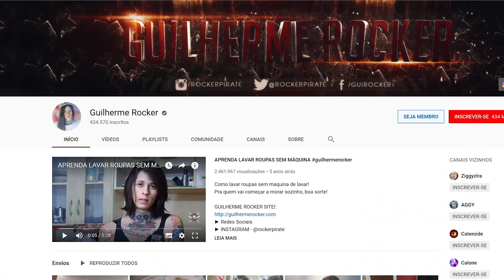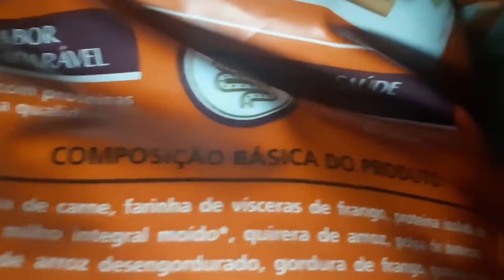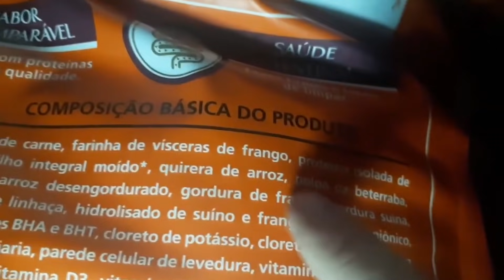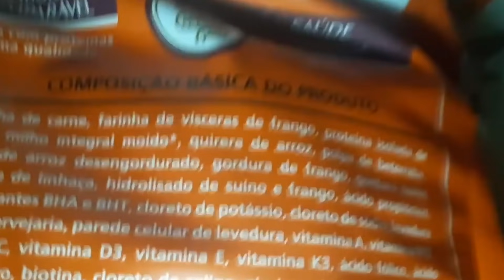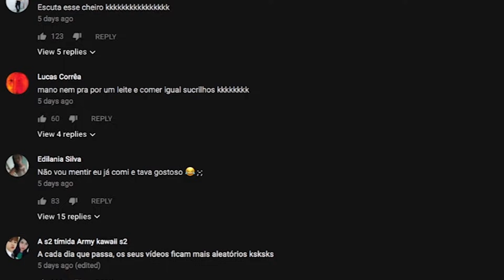Este Youtuber Come Ração De Cachorro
O que voces acharam do Video? Deixa seu comentario no video se voce tambem acahou o Guilherme Rocker Bizarro! Lembrando que vemos e tentamos responder todos comentarios!

*Este video nao foi feito para propagar o odio, entao porfavor, nao vao para os canais citados no video para xingar ou algo do genero!*

AVISO! O Sorteio do Lollapalooza 2019 ainda esta rolando! Mas sera incerrado dia 1o de Marco! Nao percam tempo e vao assistir o video para ver como participar!

Eai? Gostaram do video? Deixem nos comentarios quem mais voces querem ver no canal!

Midia das meninas:

Ale:
Canal da Ale: Vamos fazer chegar em 5k que ela volta!

Edited By:
Black3 - @Black3Agency